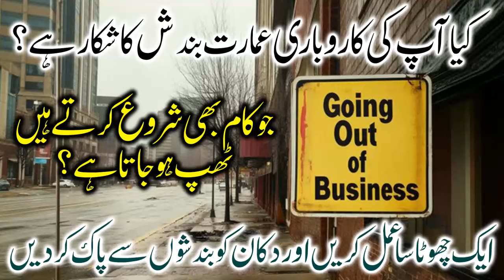Dukan Makan Zameen Se Bandish Khatam karne ka Wazifa | Spiritual Clinic | Ali Afaq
In This Video, You Will Learn About Dukan Makan Zameen Se Bandish Khatam karne ka Wazifa | Spiritual Clinic | Ali Afaq

Assalamu Alaikum!

Jazak Allah!

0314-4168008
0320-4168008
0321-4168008